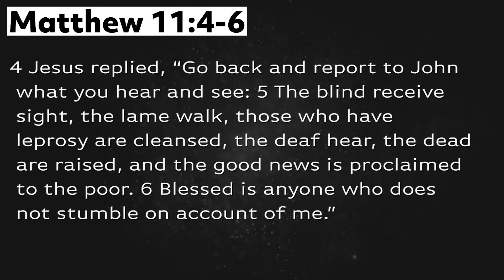What You Focus on You Fuel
In today's Devo, Pastor James Powell shares with us about zooming in and how it can make it us miss the big picture.